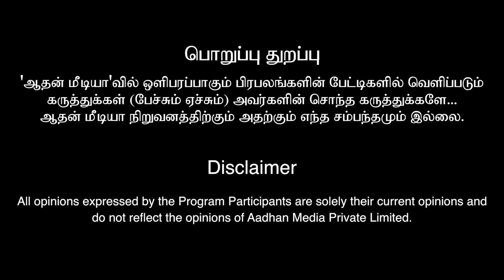சினிமா உலகில் மட்டுமல்ல ஆன்மீகத்திலும் உச்சம் தொட்டவர் சூப்பர் ஸ்டார் ரஜினி | தென்காசி ஈஸ்வரன்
தென்காசி ஈஸ்வரன் சுவாமிகள்
முன்பதிவு& ஆலோசனைக்கு - 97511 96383 (வாட்ஸ் ஆப்-இல் மட்டும் )